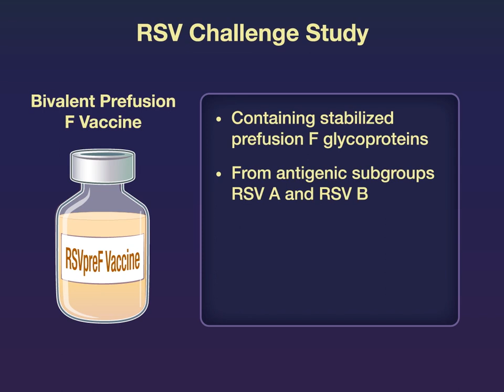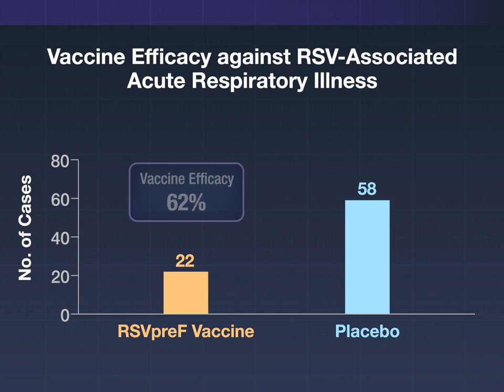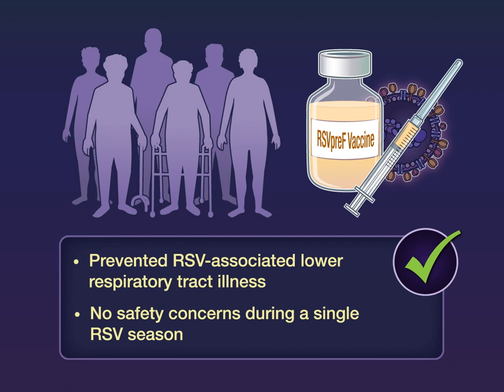Bivalent RSV Prefusion F Vaccine in Older Adults | NEJM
Respiratory syncytial virus infection causes substantial illness in older adults. A bivalent RSV prefusion F vaccine is under investigation to reduce RSV-associated respiratory illness.